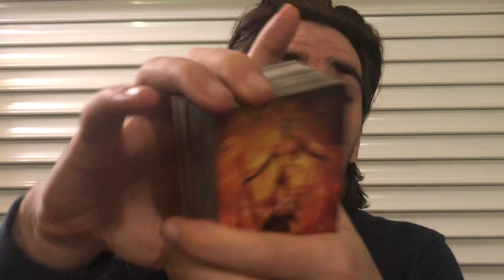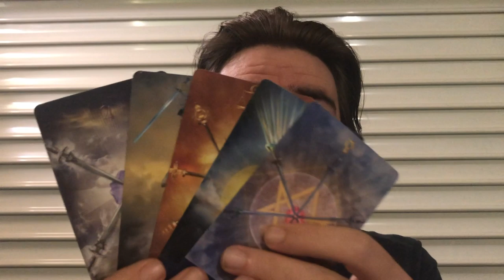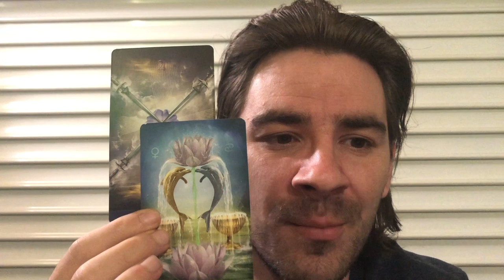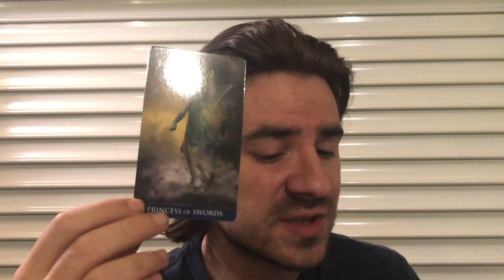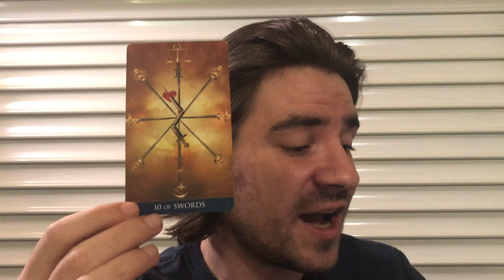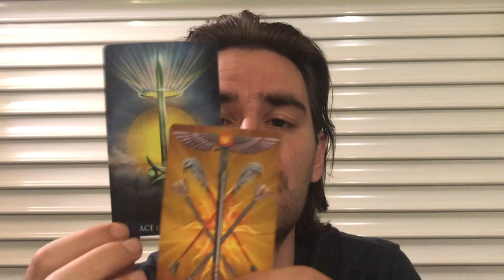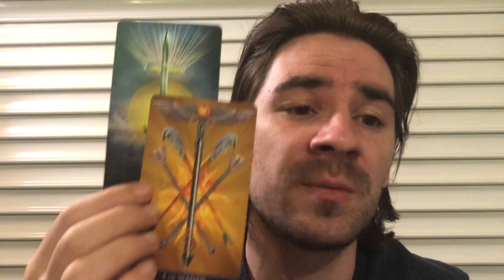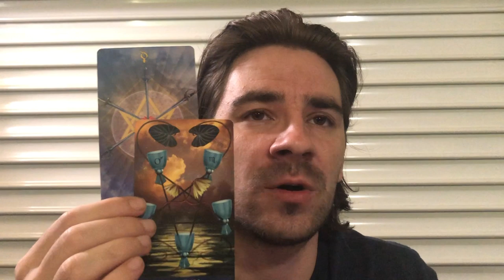CANCER! ❤THE ONES WHO ARE HURTING YOU....CANCER NOVEMBER 2019 Tarot Reading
CANCER! ❤THE ONES WHO ARE HURTING YOU. CANCER NOVEMBER 2019 Tarot Reading for all Cancer sun, Cancer moon and Cancer rising signs! Personal Readings